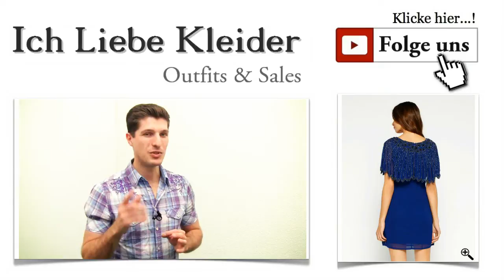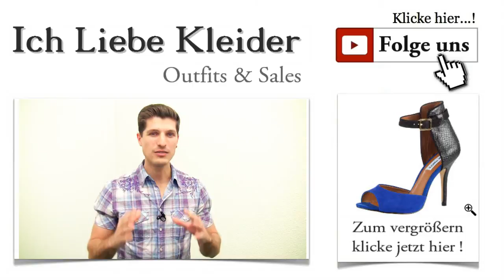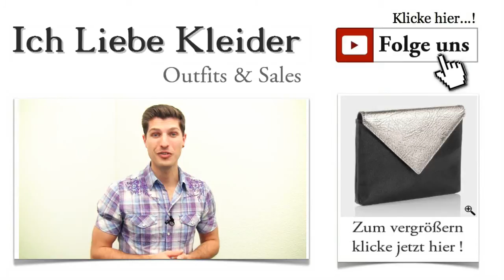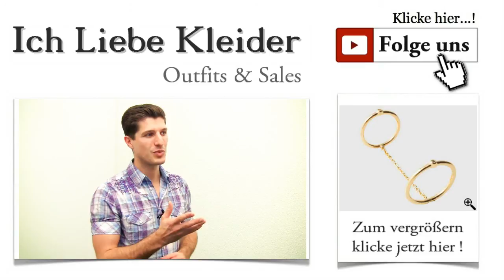Kleider zur Konfirmation: Schöne Konfirmationskleider in Blau mit Spitze + Outfit Tipps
Kleider zur Konfirmation: Schöne Konfirmationskleider in Blau mit Spitze
Für viele von euch steht im kommenden Frühling ein ganz besonderer Anlass auf dem Programm. Endlich habt ihr eure Konfirmation. Während einige es kaum noch erwarten können, haben andere noch ein riesiges Problem: Welches Kleid passt am besten zu diesem Anlass? Deshalb habe ich mir gedacht, ich mache mich auf die Suche und finde die schönsten Konfirmationskleider für euch.

Konfirmationskleider online kaufen - tolle Möglichkeit, ein echtes Schnäppchen zu machen
Konfirmationskleider müssen ja vielen Ansprüchen gerecht werden. Sie sollen dem Anlass entsprechen, umwerfend aussehen und im Idealfall auch später noch gern zu besonderen Anlässen getragen werden. Natürlich ist es nicht einfach, ein Kleid zu finden, das euch UND euren Eltern gefällt. Aber genau diese Herausforderungen liebe ich. Wenn ihr euch das heutige Outfit anschaut, werdet ihr feststellen, dass die Zeiten, in denen Kleider zur Konfirmation einfach nur schlicht und unauffällig waren, längst vorbei sind. Überzeugt euch selbst!

Kleider zur Konfirmation Outfit Schöne Konfirmationskleider in Blau mit Spitze
Konfirmationskleider in Blau - elegante Farbe zum besonderen Anlass
Schöne Konfirmationskleider begeistern mit tollen Farben. Meine Wahl fiel auf dieses traumhafte Kleid von LACE & BEADS. In strahlendem Blau zeigt es euch elegant und stilsicher. Raffinierte Details verfehlen ihre Wirkung nicht. Vor allem der aufwendige Perlenbesatz an Schulter- und Brustpartie lässt dieses wunderschöne Kleid zu einem echten Hingucker werden.

Kleider zur Konfirmation-Schöne Konfirmationskleider in Blau mit Spitze Outfit
Die Konfirmationskleider 2015 - alles andere als langweilig
Früher galten Konfirmationskleider für viele junge Mädchen als notwendiges Übel. Aber glücklicherweise sind diese Zeiten längst vorbei. Heute habt ihr die Qual der Wahl, denn jedes einzelne Kleid hat das Potenzial zu einem absoluten Lieblingsstück zu werden. Konfirmationskleider in Dunkelblau wirken dem Anlass angemessen sehr elegant. Das heutige Kleid ist ein figurbetontes Minikleid aus Polyester, das auch nach der Konfirmation noch gern als Abendkleid getragen werden kann. Aber schaut es euch an! Ich finde, die wunderschöne Gestaltung des Oberteils besonders gelungen.

Konfirmationskleider 2015 - mit tollen Accessoires kombinieren
Handtasche für Kleider zur Konfirmation-Schöne Konfirmationskleider in Blau mit Spitze Outfit
Auch zur Konfirmation braucht ihr eure persönlichen Dinge griffbereit. Also muss eine passende Tasche für den großen Anlass her. Ich habe ein tolles Modell für euch entdeckt. Aber seht selbst! Diese kleine Tasche von HOUSE of CASES ist ein echter Allrounder. Ihr könnt sie als Ergänzung zum eleganten Kleid tragen oder später auch als Schutz für euer iPad Mini nutzen. Die Gestaltung ist absolut gelungen. Das geometrische Konzept geht voll auf. Und die Zwei-Ton-Optik mit metallischem Glanz verfehlt ihre Wirkung nicht.

Ausgefallener Schmuck für tolle Konfirmationskleider
Gold-Ring für Kleider zur Konfirmation-Schöne Konfirmationskleider in Blau mit Spitze Outfit
Was wäre ein elegantes Outfit ohne tollen Schmuck? Richtig! Es wäre nicht vollkommen. Habt ihr schon einmal so eine außergewöhnliche Ringvariante gesehen? Als ich diesen "Doppelring" von ELIZABETH AND JAMES entdeckt habe, war ich sofort begeistert. Beide Ringe sind durch eine zarte Kette miteinander verbunden. Beide Ringe ziert ein Ministein.

Ich hoffe, euch hat das heutige Outfit gefallen. Ihr werdet toll aussehen! Außerdem könnt ihr mit diesem Outfit beweisen, dass schöne Konfirmationskleider keinesfalls langweilig sein müssen. Teilt dieses Outfit gern mit euren Freundinnen! Vielleicht suchen sie auch außergewöhnliche Kleider zur Konfirmation.

In den nächsten Tagen werdet ihr hier ganz sicher noch verschiedene Konfirmationsoutfits entdecken. Damit ihr keines mehr verpasst, solltet ihr euch für den kostenlosen Newsletter anmelden. Profitiert von praktischen Stylingtipps und super Konditionen beim Kauf der Outfits! Wenn ihr noch Wünsche oder Vorschläge habt, welche Art schöner Konfirmationskleider ich euch vorstellen soll, schreibt mir einfach!